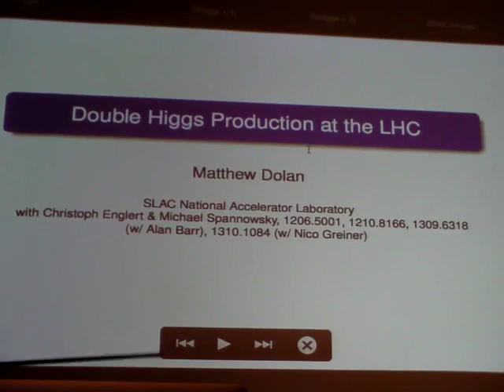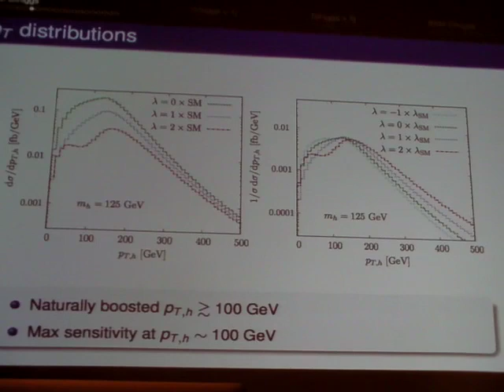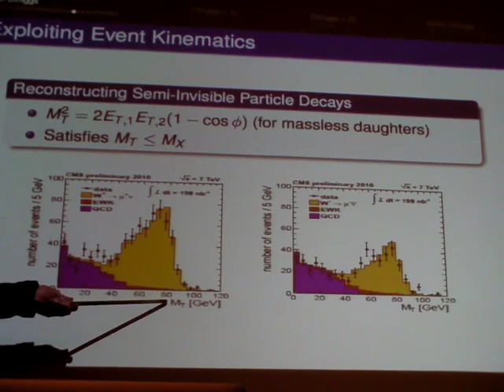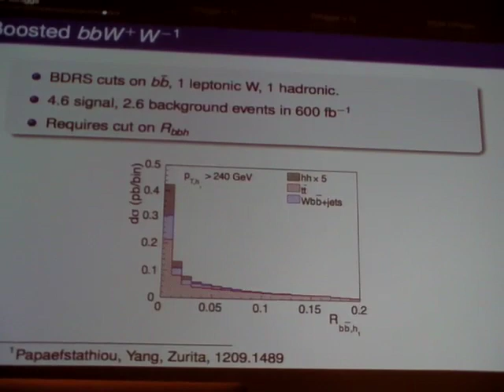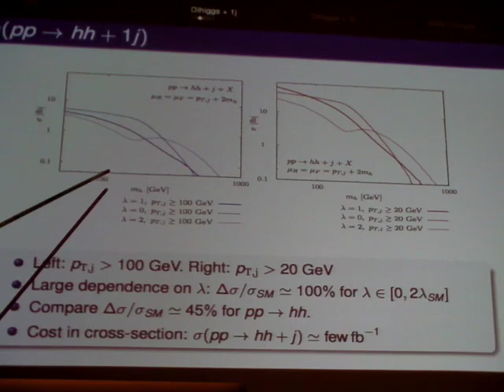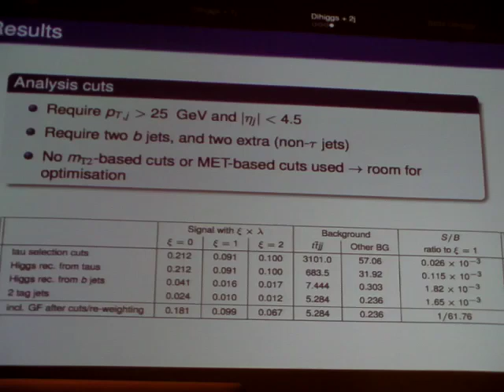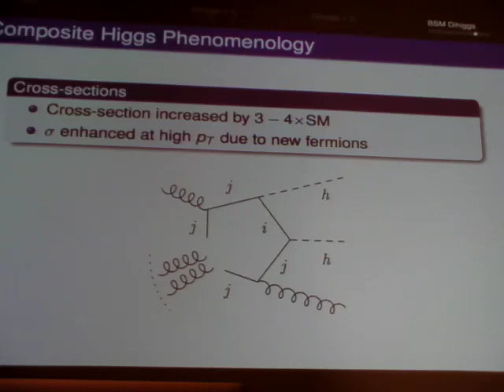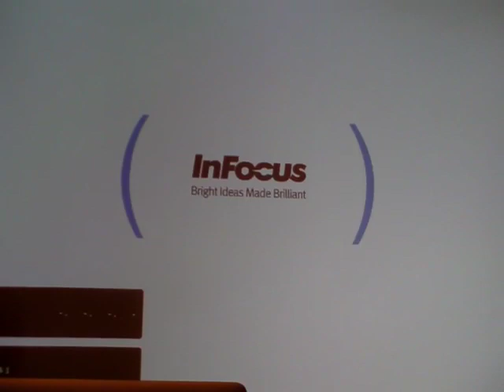Matthew Dolan: Double Higgs Production at the LHC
The measurement of the Higgs trilinear self-coupling is an important part of the LHC Higgs program at 14 TeV. This is a crucial measurement which directly interrogates the mechanism of electroweak symmetry breaking in the Standard Model and requires the presence of two Higgses in the final state. Recent studies have uncovered a number of different ways this quantity can be constrained in the high energy LHC run. I will also discuss the impact that Beyond the Standard Model physics can have on di-Higgs physics.